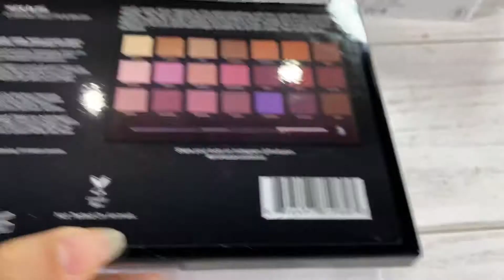Cosmeticos Paleta y Brocha Nude Bliss 21 Sombras Profusion I Cosmeticos al por mayor.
Crea looks de lo natural a lo elegante y todo con esta paleta de múltiples acabados Nude Bliss. Los tonos altamente pigmentados y mezclables van desde un espectro de taupes dorados hasta cobres polvorientos y tonos rosados ​​rosados.

Perfecto para todos, desde principiantes hasta profesionales y sorprendentemente adecuado para todos los tonos de piel. Cepillo Pro Series incluido.

1.02 oz - 0.17 oz